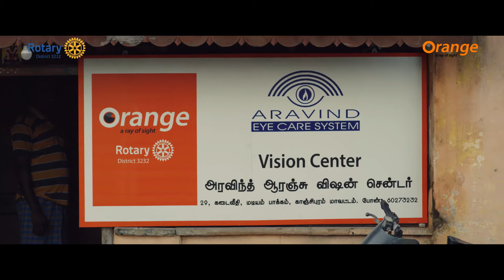Orange HybridVision Center - Kelungaiya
N&D communications developed the promotional ad film for the project Orange Hybrid Vision Centre. This is the first campaign highlighting the services of Orange. Jingle Kelungaiya.